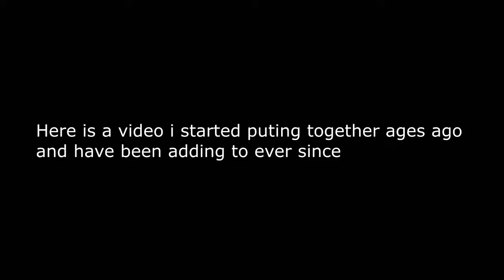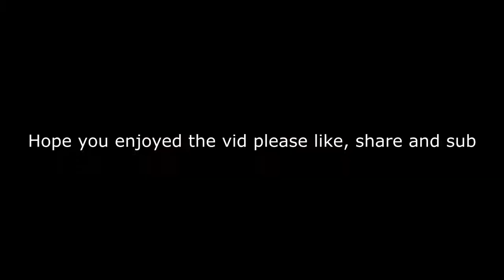Fighting Game Super Finish Explosions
Had originally started this video years ago as a tribute to a youtuber, but then they went a bit destructive ranting on the people who actually followed them, which one is your fav ?